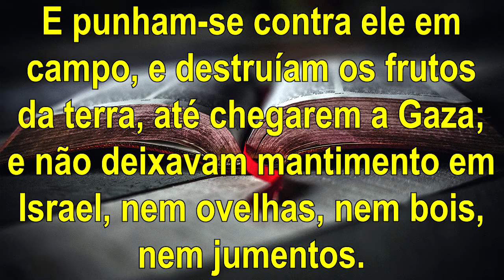4 Coisas que Roubaram da Igreja e Precisam ser Restauradas!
No vídeo de hoje veremos as 4 Coisas que Roubaram da Igreja e Precisam ser Restauradas!

▸ Palavra de reflexão do Evangelho Segundo Marcos 4:35